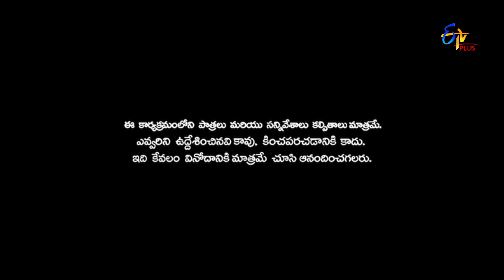Patas 2 | Srinu 65 Performance | 14th August 2019 | ETV Plus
ఫోటోగ్రాఫర్స్ గొప్పతనం ఏంటో శ్రీను 65 చెప్తున్నాడు. ! "పటాస్ సోమవారం నుండి శుక్రవారం వరకు రాత్రి 08:00 గంటలకు మీ ఈటీవీ ప్లస్ లో"